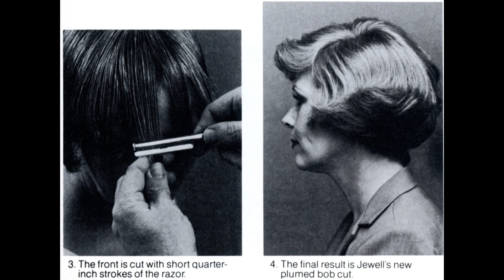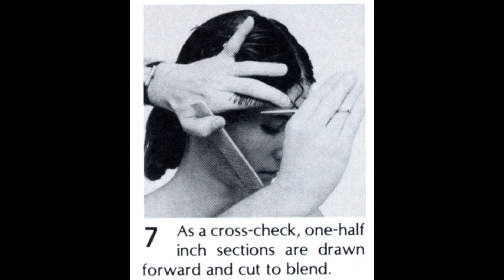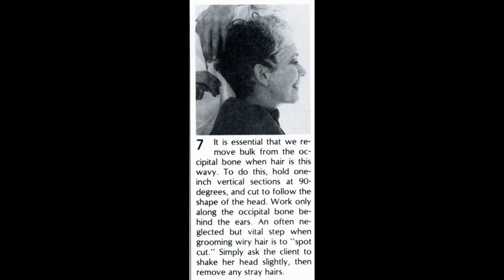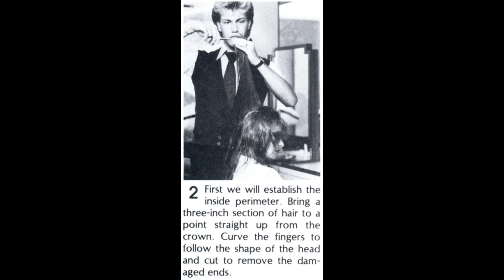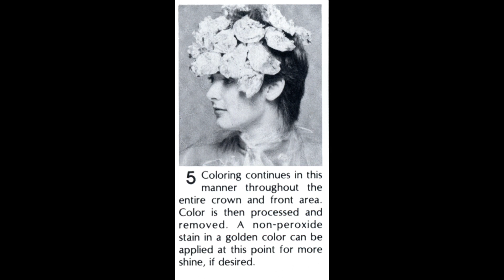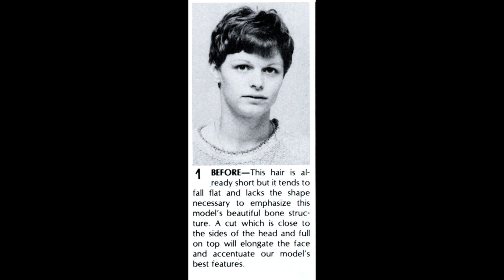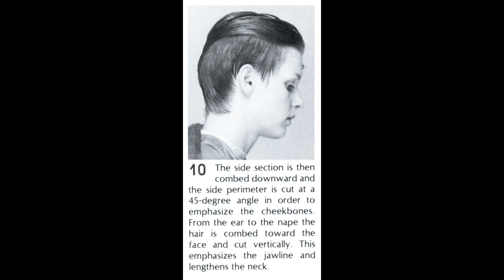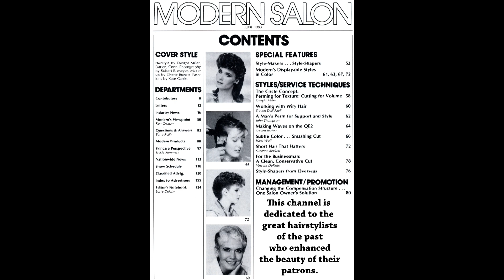Modern Salon - 1983 June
Subscripe